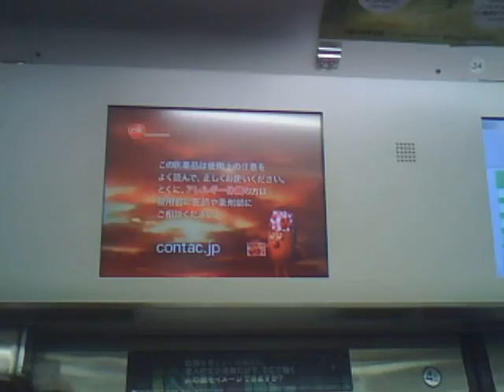Tokyo - Pub metro 1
publicite metro tokyo 1